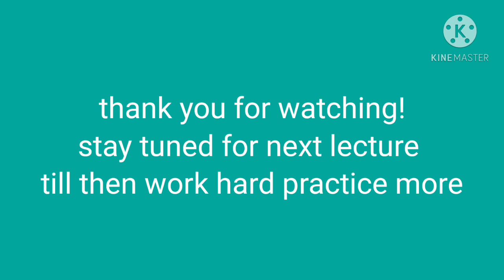Geometrical construction part 3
mechtechrrvb